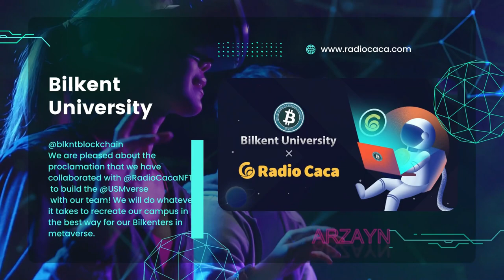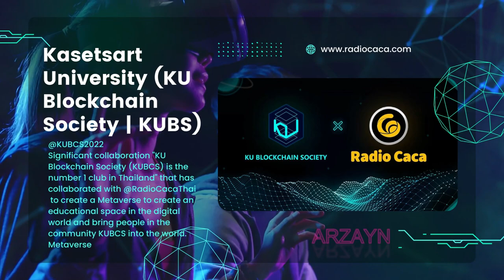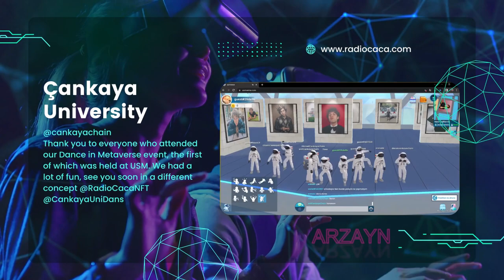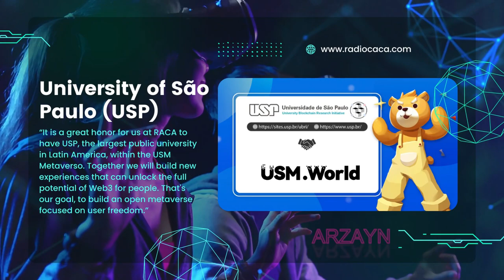University of Cambridge And 30 other University Enter has joined with the USM Metaverse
Is Your Favorite University? The Best Universities in the World Enter the metaverse University of Cambridge And 30 other University Enter has joined with the USM Metaverse
Radio Caca USM.World and Cambridge University Blockchain Society Partner to Build Metaverse Education.
The new space in the metaverse is already born with a partnership with the largest public university in Latin America Universidade de São Paulo (USP) and 30 other universities
RadioCaca USM.World wants to ‘return the Metaverse to people’ by partnering with university students.
Build The ‘Metaverse + Education’ World, Empowering Education Reform, Promoting Education Equity
UniversityHall.Let's seek knowledge together with the opening of this virtual university.
The University Hall is located at KISS STATE [Land ID: 393332] at USM.World

What is USM Metaverse?
Join us in this new revolution. Missions to "To Mars" because "To the Moon" are too few for so much development.
The developer of the USM.World Metaverse project is anonymous but has support from Tencent.
Is USM.World The Next Minecraft and Roblox?
metaverse explained ,
internet metaverse,
metanesia,
what is metaverse,
indonesian metaverse
sandbox, decentraland, huobi, coinbase, binance, crypto
bitcoin, crypto news today
storyline,
Friendship or friendship,
cat lover,
who want to explore the world of the metaverse
usm.world
radiocaca
metaverse explained
tencent
roblox
facebook meta
builds
sandbox,
decentraland
land metaverse,
iot
tech
technology
indonesian metaverse,
binance,
coinbase,
nft,
metaverse phone,
anime,
opening anime reaction,
azur lane,
waccha primagi,
one piece,
oda,
seiyuu,
what is the metaverse,
facebook metaverse,
waccha primagi episode 1,
japanese,
voice actors waccha primagi
metaverse,
the metaverse,
metaverse crypto,
meta,
how to invest in the metaverse,
virtual reality,
metaverse society,
metaverse coins,
crypto news,
augmented reality,
metaverse stocks,
blockchain,
how to invest in metaverse,
how to enter the metaverse,
working in the metaverse,
is the metaverse the future,metaverse: beyond human
ar
3d
shorts
metaverse university
crypto university
blockchain university
crypto university crew
education in the metaverse
universities in the metaverse
university in the metaverse
metaverseexplained
Indonesian metaverse
Facebook Metaverse
epic
steam
dubai metaverse
silicon valley metaverse
metaverse company
metaverse world
decentraland
iot, ar , vr , ux
seiyuu
metaverse education - The Complete Metaverse Course
metaverse education
Metaverse for Education - 5 Cara Menggunakan Virtual Reality di Sekolah
In addition to celebrities, scientists, and Olympic medalists, we have partnered with societies from some of the largest universities in the world:
Cambridge University
Istanbul Technical University,
LBL (The London School of Economics and Political Science + University College London + Imperial College London)
Middle East Technical University (METU)
Bilkent University, University of Hong Kong
Silpakorn University (ICT)
Rangsit University (DIT)
King Mongkut’s University of Technology Thonburi (DDCT KMUTT)
Princeton Blockchain Society
Kasetsart University (KU Blockchain Society | KUBS)
University of Nigeria
National Institute of Technology + India Institutes of Technology
Hacettepe University
Purdue University
Çankaya University
Arizona State University
Dhurakij Pundit University (ANT DPU)
Uludag University
University of Benin
Thammasat University (TU Blockchain Community | TUBC)
Nnamdi Azikiwe University
Galatasaray Üniversitesi
Sabancı University
usp sao paulo
USM.world, Join us in this new revolution. gods unchained ethereum cnbc btc